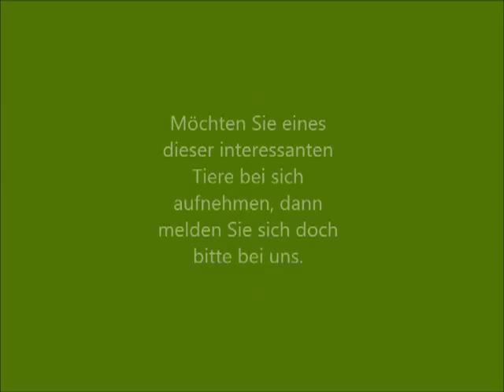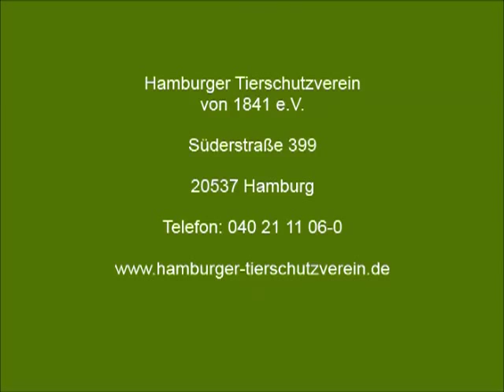Bartagamen - Tierheim Süderstraße - Hamburger Tierschutzverein v.1841 e.V.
Bartagamen sind in Australien beheimatete Echsen. Bei der Haltung gibt es viel zu beachten. Darum sollten sich zukünftige Halter vor der Anschaffung von Bartagamen ausgiebig mit den Anforderungen, die solche Tiere stellen, befassen.
Wer sein Leben mit Bartagamen teilt, teilt es zwangsläufig auch mit Schaben, Grillen und
 Heuschrecken, welche als Futtertiere bei den Bartagamen sehr beliebt
 sind aber nur zu 50 Prozent, pflanzliche Nahrung ist genauso wichtig.